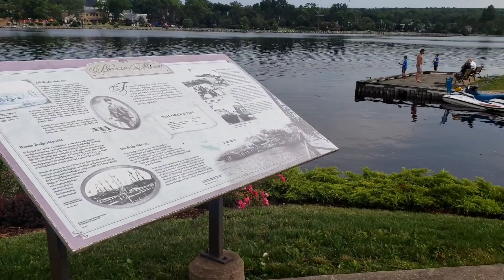Extreme high tide in the maritime's